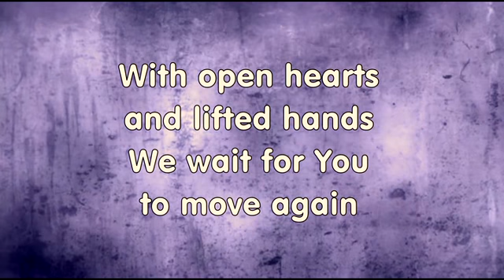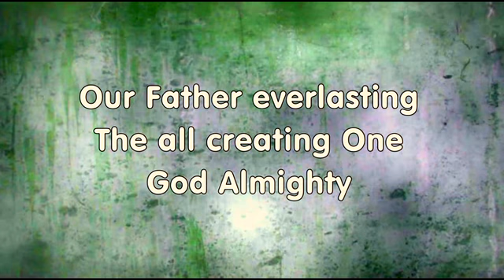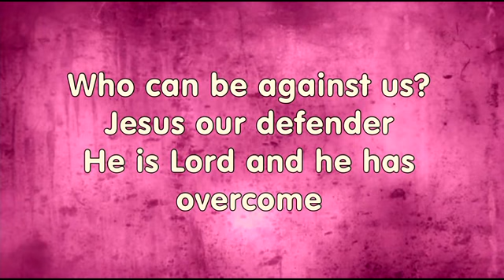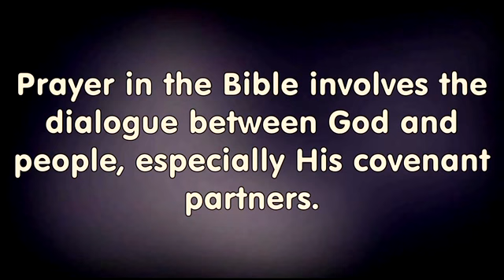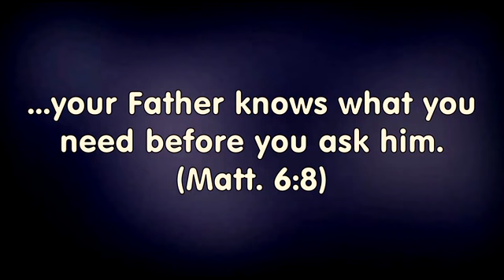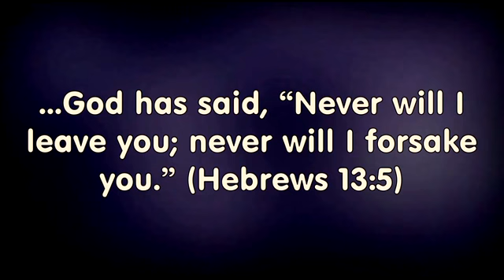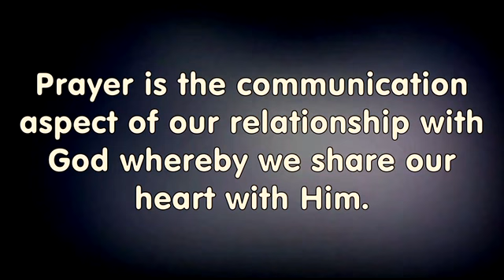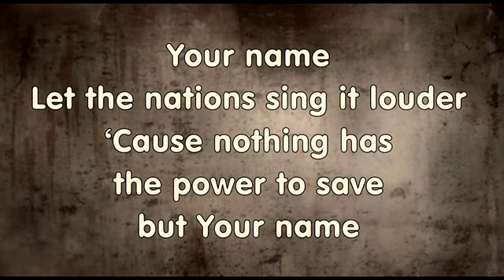Worship: 5/22/2022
What and Why

Sermon notes are also available. You can view them through the Bible app as usual on your phone or tablet or via the internet [Note: Sermon notes are only available in the Bible app on your phone for 7 days, but they can be accessed via this web link indefinitely.]